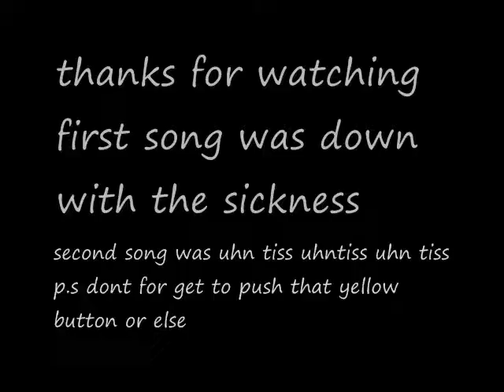mike valley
here's a web site its just like google except u gett free stuff sighn up